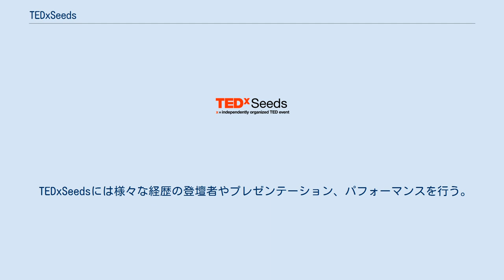TEDxSeeds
TEDxSeeds（テデックスシーズ）は、2012年まで東京・横浜で年一回開催されたTEDxイベント。
 TEDxSeedsは、TEDが提唱してきた”Ideas Worth Spreading”の精神に共感し「日本のアイデアを世界の人にもっと知ってもらいたい」という想いの下、TEDxプログラムが始まった2009年に設立。
Seedsという名称には、日本のアイデアの種、世界のアイデアの種、更に古きも新しきも抱合し、未来への種を創造していく場でありたい、という想いが込められている。
 日本そして世界で活躍される、発明家、デザイナー、エンターテイナー、アーティスト、社会活動家、実業家が、毎年秋に横浜赤レンガ倉庫に参集。
例えば、石黒浩（ロボット工学者、「世界が尊敬する日本人100人」（ニューズウィーク日本版／2009年）に選出）、佐藤康雄（元緊急消防援助隊東京都隊総隊長、福島原発事故燃料棒冷却作戦の総指揮官）、EBIKEN（パフォーミングアーティスト、NYアポロシアター史上唯一の2冠年間チャンピオン）、天平（コンポーザーピアニスト）、といった人物が登壇。
 2012年11月17日横浜赤レンガ倉庫にて「ちりぬるをわか～和音響想楽」というテーマにTEDxSeeds 2012開催。
 2つのものが、上手くお互いを補い合う役割をするとき、それは響きあい思いもしないようなイノベーションにつながることができる。
 遠い同士のものが学び響かせ、未来へと新しき種（Seeds）を生み、育て放とうという、TEDxSeedsの発足の精神を込められている。
 TEDxSeeds 2009は、2009年12月12日（土）、銕仙会能楽堂（東京・青山）にて開催された第一回TED x Seedsカンファレンス。
「再定義」、「情熱波動」、「創造の涯」と題した3つのセッションで構成される。
 TEDxSeeds 2010は、2010年11月20日（土）、横浜赤レンガ倉庫にて開催。
「越游　- A Time To Fly Deep -」 というテーマの下、「再繋」、「創造の扉」、「対話する大地」、「新・未知との遭遇」と題した4つのセッションで構成される。
 TEDxSeeds 2011は、2011年10月22日（土）、横浜赤レンガ倉庫にて開催。
「一風兆創」というテーマの下、「一」、「風」、「兆」、「創」と題した4つのセッションで構成される。
 TEDxSeedsには様々な経歴の登壇者やプレゼンテーション、パフォーマンスを行う。